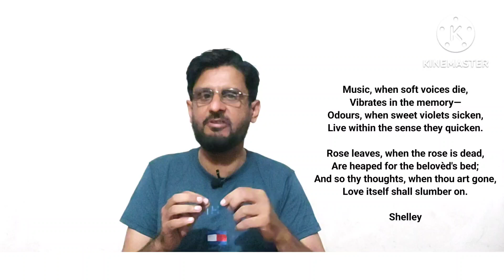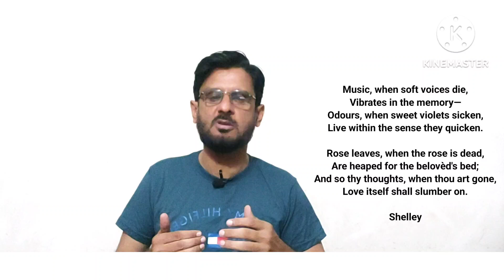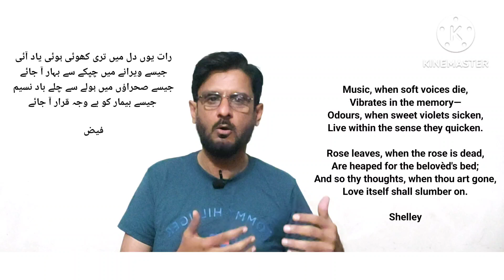Music when soft voices die: An Interpretation. A comparison between P.B. Shelley and Faiz.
P.B Shelley's poetry.

Shelley's poem: Music when soft voices die. an explanation.